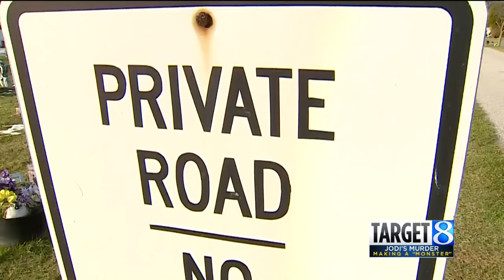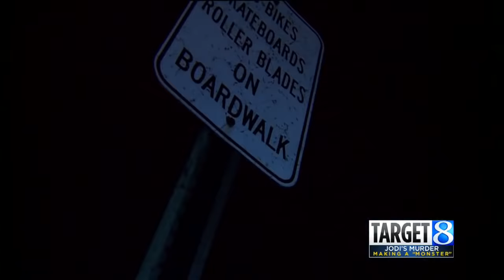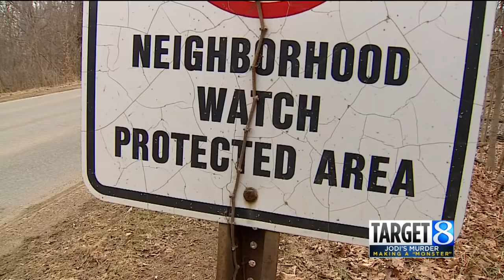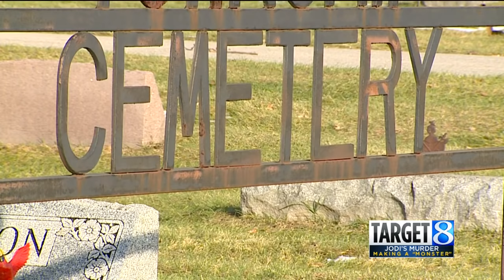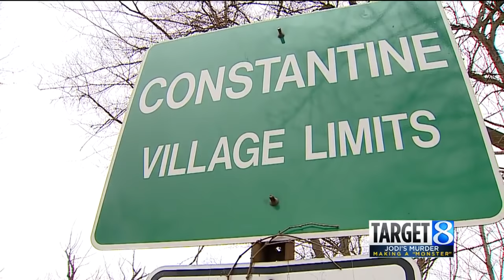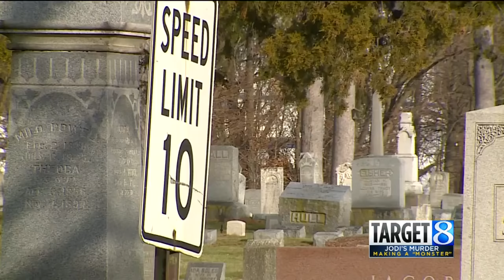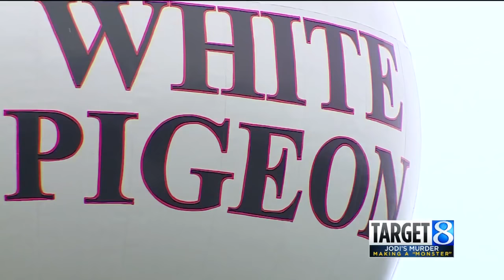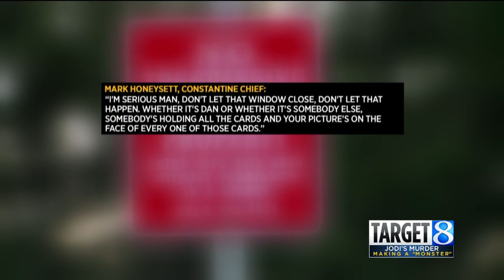Jodi's murder: Making a monster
Police in the U.S. are legally allowed to lie to suspects to get confessions, but it backfired in the Jodi Parrack murder case. (Feb. 29, 2016)